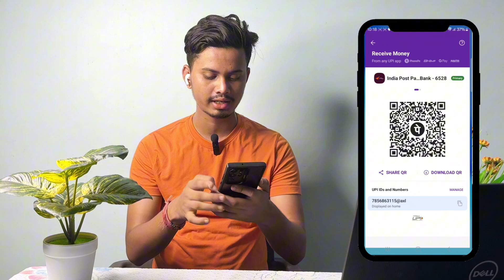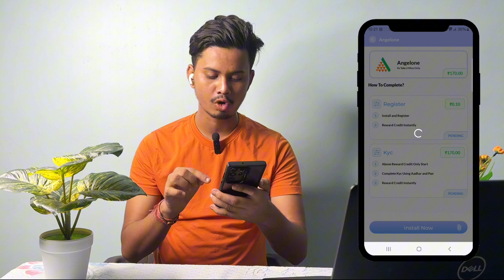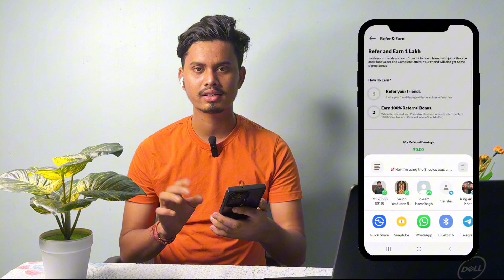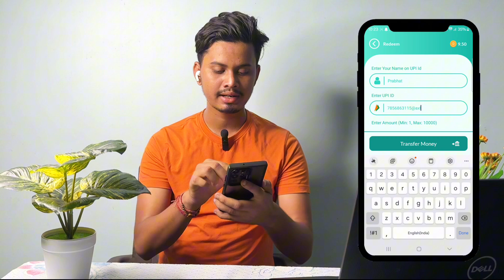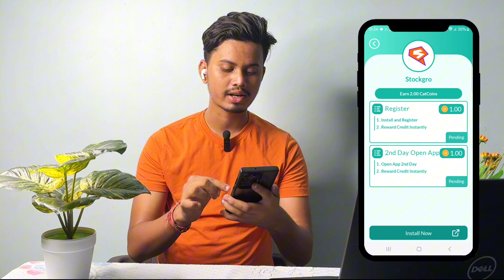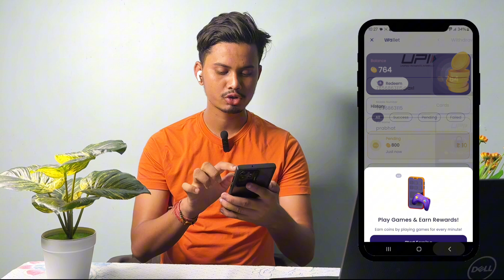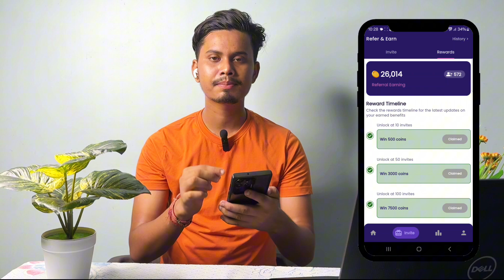New Earning App Today | Paisa Kamane Wala App | New UPI Earning App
Refer Code- DV8Q2IBLOV

✪ Your Queries ✓✓

Earn Money From Self Earning App
Earn Money Online From Mobile
Top 5 Earning Apps For Students
how to Earn Money Online For Students ?
Money Making Apps without Investment
Paisa Kamane Wala Real App
Paisa Kamane Wala Ludo Game
Paise Kaise Kamaye Kunal k videos